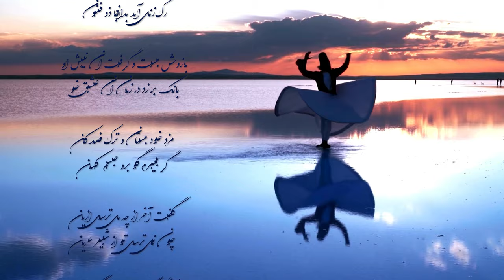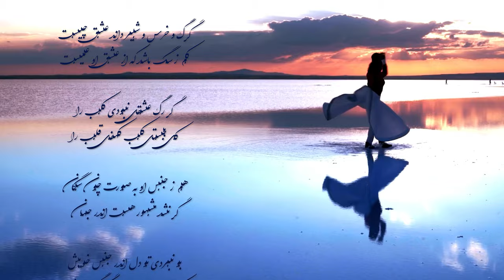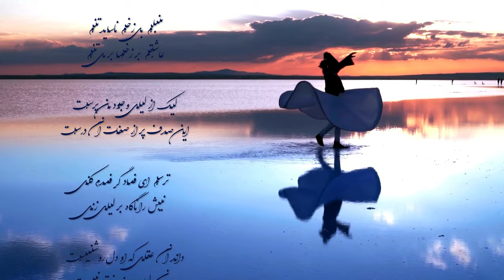10. Tale of Unity and Love | Mathnawi: Book V, Part 79 | Rumi Podcast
🎙Rasoul RAHBARI GHAZANI
🔹️ This episode narrates a powerful tale from Rumi's Mathnawi. Majnun, lovesick over his beloved Leyli, falls gravely ill. Desperate to save him, his friends call upon a doctor who suggests a peculiar treatment. But just as the doctor prepares to act, Majnun's reaction takes an unexpected turn—one that reveals the depths of his love in a way you won't see coming! Let us find out what happens next.